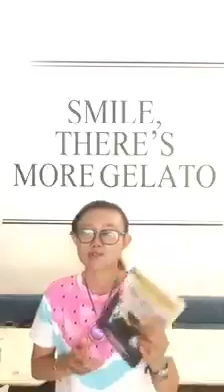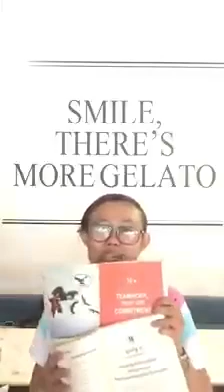Day 14: Teamwork, Trust, and Commitment សៀវភៅ៖ Value Your Life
21 Days Reading Challenge!
Day 13

សៀវភៅ៖ Value Your Life
អ្នកនិពន្ធ៖ ស្ថាបនិកFFG Mr Onggy Hianata
ប្រធានបទ៖ Teamwork, Trust, and Commitment

"LEADER IS A READER"